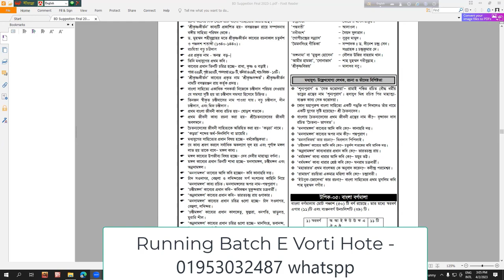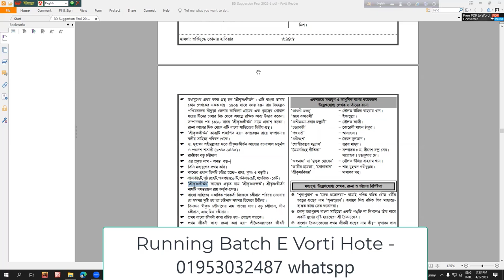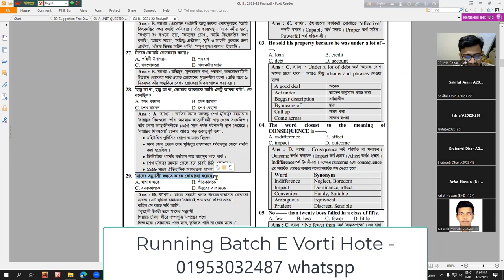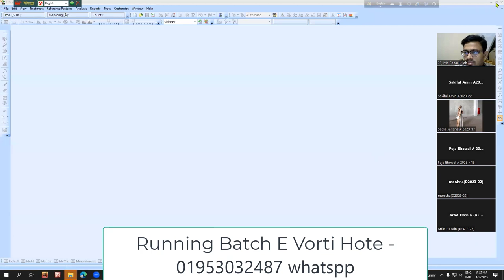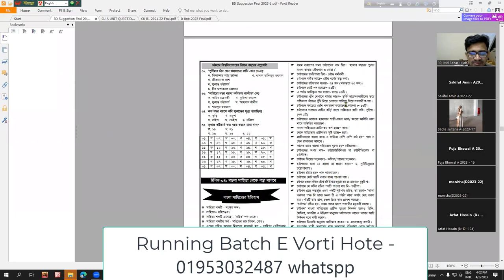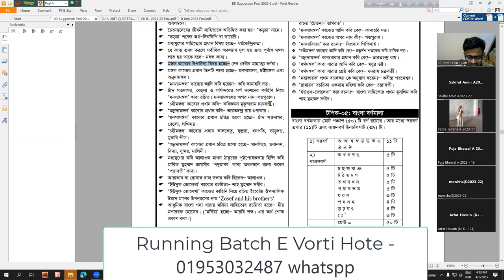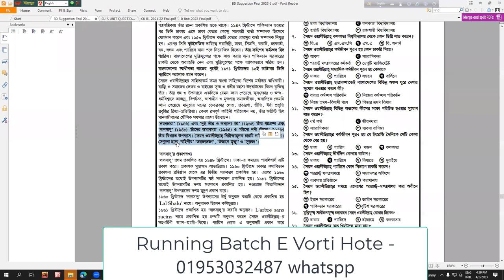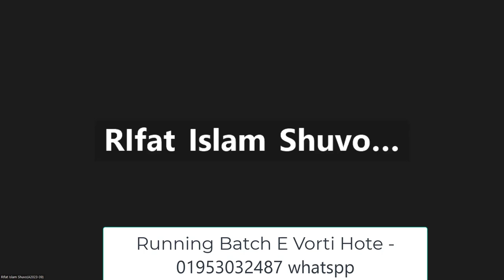CU All Unit Bangla Final Suggestion 2023 || Class By Md Bahar Ullah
চট্টগ্রাম বিশ্ববিদ্যালয় সকল ইউনিট বাংলা সাজেশন ক্লাস ২০২৩